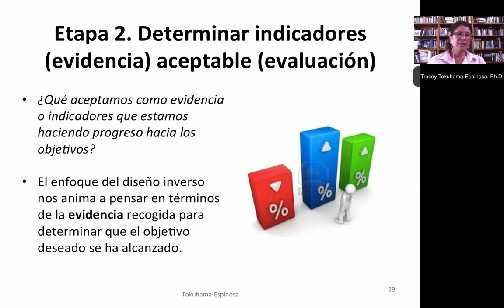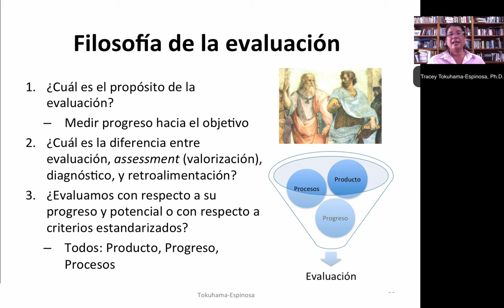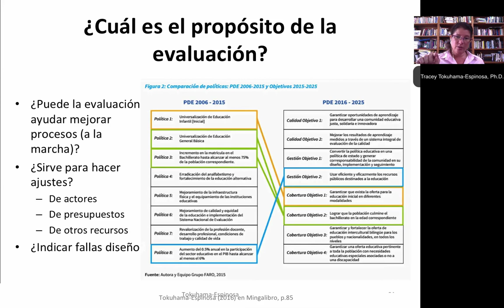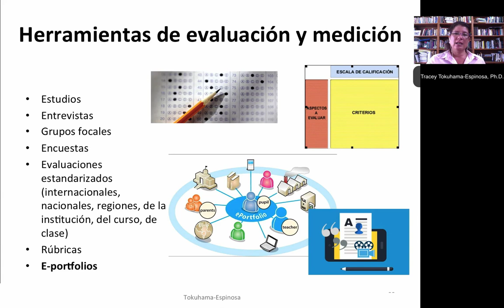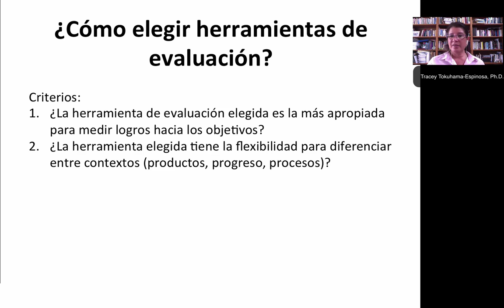Diseño Inverso, paso 2: Evaluación